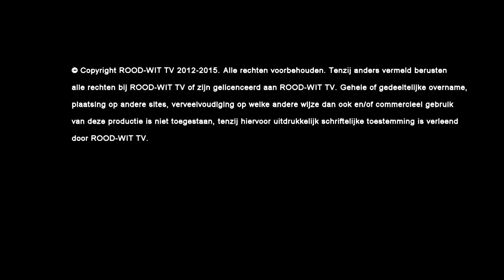Tholense Boys - Rood-Wit (doelpunten)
Speciaal voor Edwin, de doelpunten uit de wedstrijd Tholense Boys - Rood-Wit.

© Copyright ROOD-WIT TV 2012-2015. Alle rechten voorbehouden. Tenzij anders vermeld berusten alle rechten bij ROOD-WIT TV of zijn gelicenceerd aan ROOD-WIT TV. Gehele of gedeeltelijke overname, plaatsing op andere sites, verveelvoudiging op welke andere wijze dan ook en/of commercieel gebruik van de op dit kanaal geplaatste video's  is niet toegestaan, tenzij uitdrukkelijk schriftelijke toestemming is verleend door ROOD-WIT TV.
Voor meer informatie over het verkrijgen van toestemming kunt u een bericht sturen via de facebookpagina van Rood-Wit